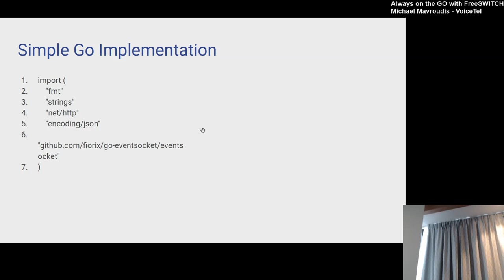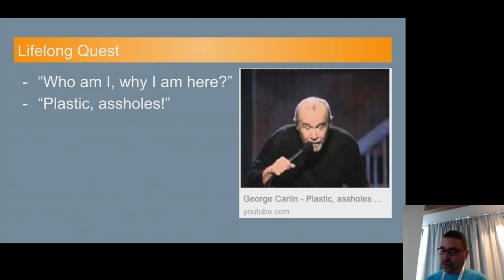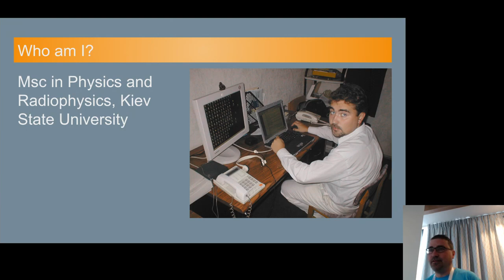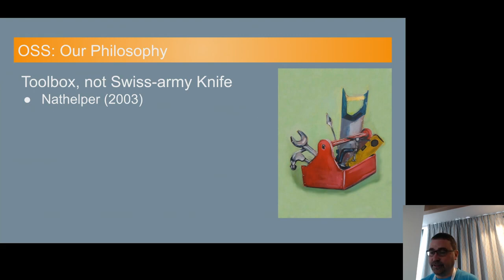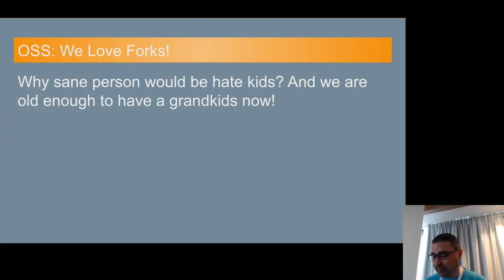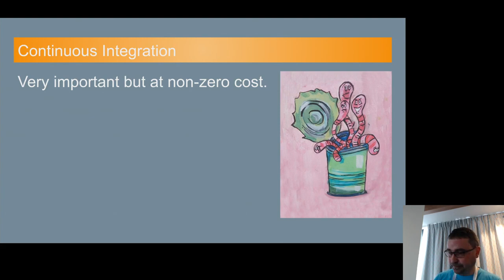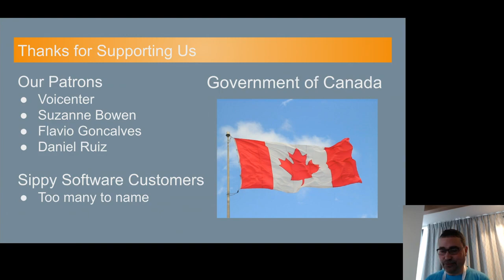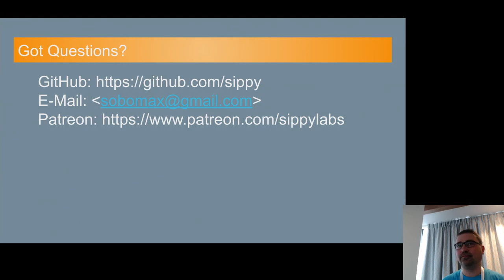"Secure RTP support in the RTPproxy: WiP report". Maksym Sobolyev - Sippy Software / Sippy Labs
Secure RTP support in the RTPproxy: work in progress report
Maksym Sobolyev - Sippy Software